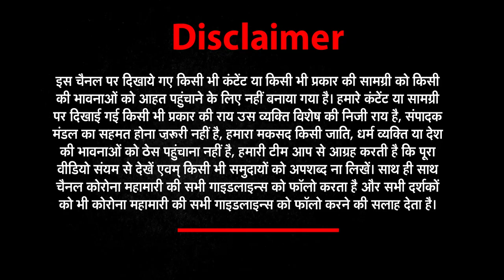Akshay Kumar के लिए ये क्या बोल गए Kamal Khan | 5 Minutes 25 khabar | 20 March | NEWZ World India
1-दिल्ली
शताब्दी एक्सप्रेस के पार्सल बोगी में लगी आग

2- दिल्ली
सीएम केजरीवाल ने बुलाई समीक्षा बैठक

3- मुंबई
एंटीलिया केस: एक्शन में NIA

4-शिरोमणि अकाली दल
 कोरोना पॉजिटिव सुखबीर सिंह बादलमेदांता में भर्ती

5- कोरोना महाराष्ट्र
फिर पैर पसारने लगा कोरोना

6-माफिया मुख्तार अंसारी
मुख्तार अंसारी पर बड़ी कार्रवाई

7- ताजनगरी आगरा
आगरा को मिलेगी बड़ी सौगात